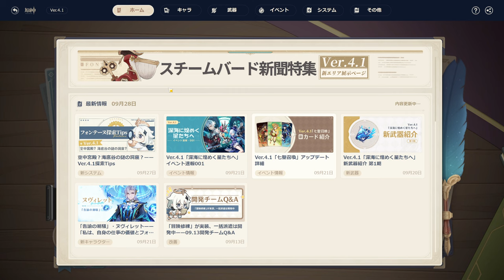【原神】引き続き、世界任務「層岩巨淵深遊記」で鉱山の中を探索。ノエル突破、Ver4.1初プレイ【Genshn 113 ARPG 】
HoYoverse発、オンラインアクションRPG
PC版をプレイ。

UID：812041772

0:00 スタート
33:00 ノエル、突破成功！
42:10 世界任務「層岩巨淵深遊記」：巨淵初探査
2:15:00 盗賊討伐と新たな出会い
2:46:00 世界任務「巨淵初探査」をクリア
2:50:00 瑾武に話しかける